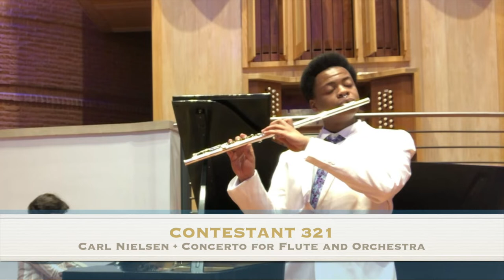CBMA Scholarship Competition • 2022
Welcome to the 2022 Local Scholarship Competition of the Carol Brice Music Association of North Carolina.  Join us as four talented North Carolinian students compete in the first round of the annual NANM Scholarship Competition.  This year's contest is for Woodwinds, Brass, and Percussion.